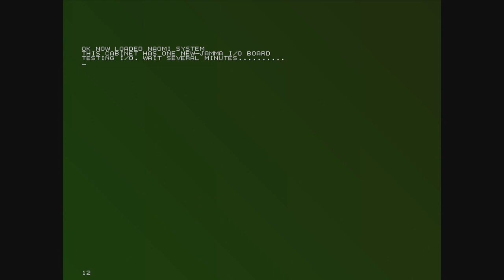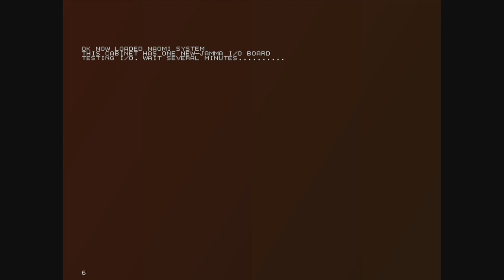Raspberry Pi 4 Sega Naomi Dead or Alive 2 Millennium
Video of Dead or Alive 2 Millennium ( Sega NAOMI ) running on my Raspberry pi 4